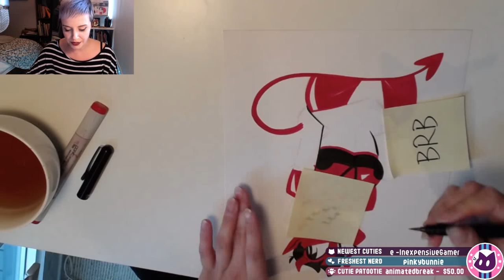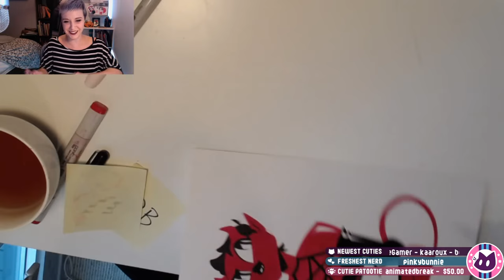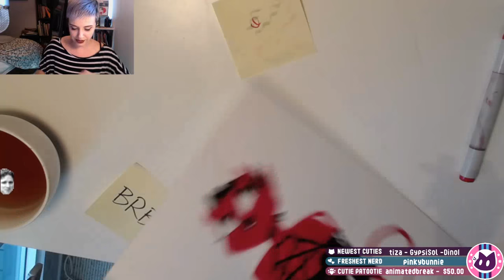♡ INKTOBER ♡ Drawing Cuties ♡ pinup ♡